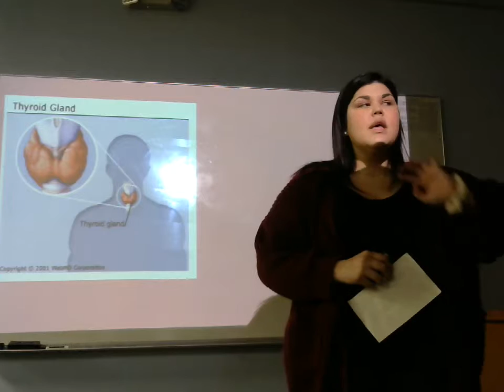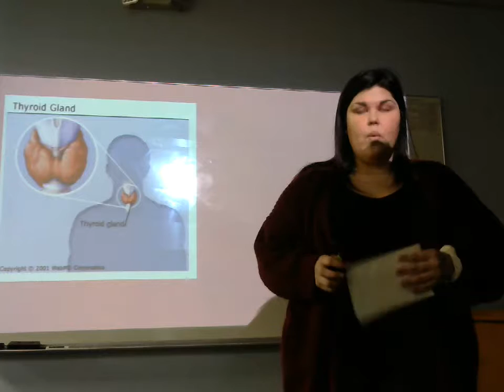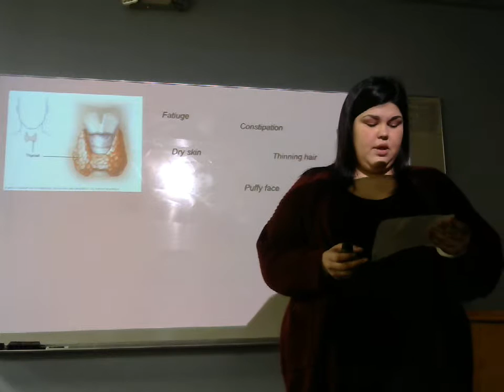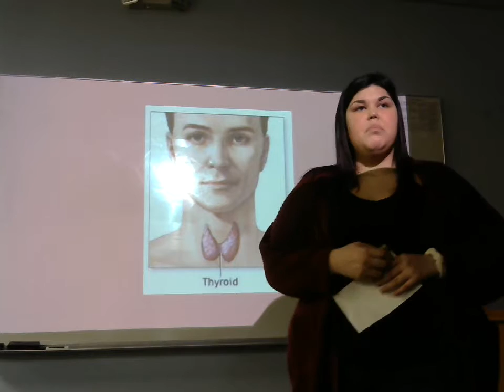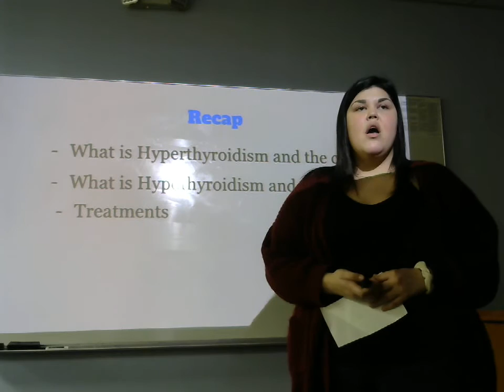Lilli Thompson: Informative (Thyroidism)